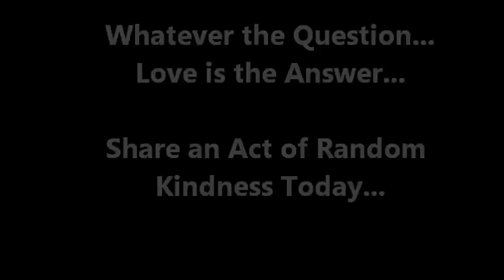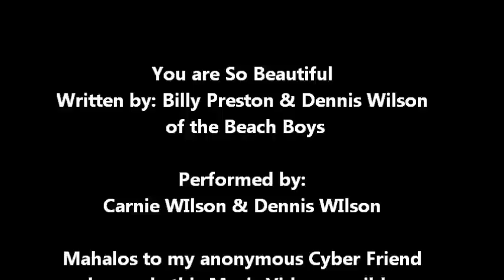WHATEVER THE QUESTION... LOVE ♥ IS THE ANSWER MUSIC VIDEO